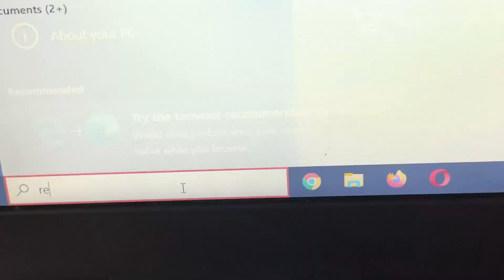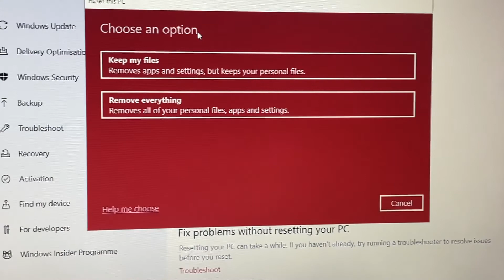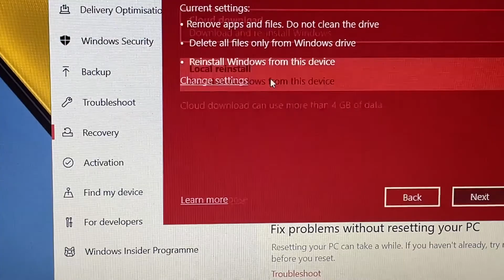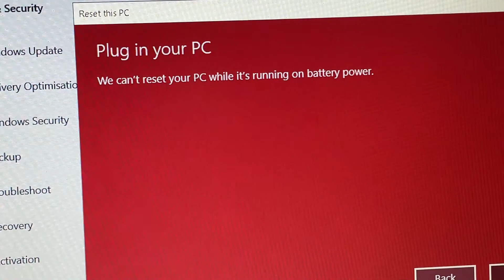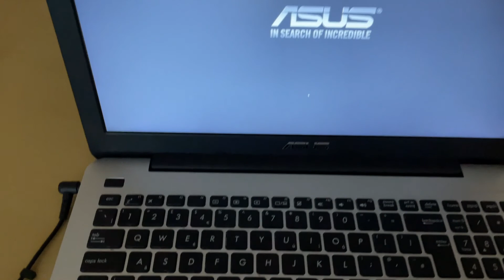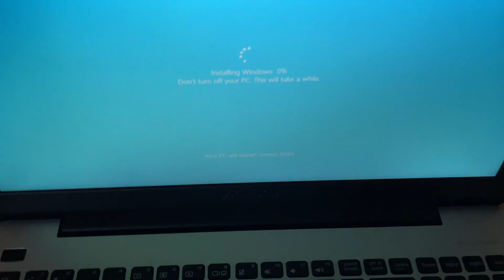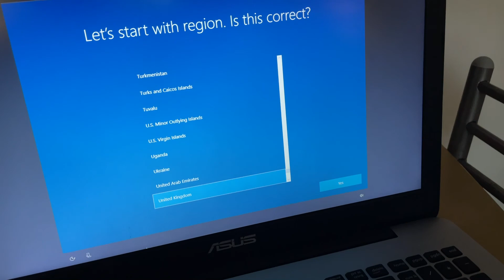What To Do Before Selling Your Laptop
Windows Tutorials 2020 / 2021 , In Less Than Seven Minutes I Show You What Steps you need to Take in order your Laptop / PC be ready for Sale or to give it to someone.